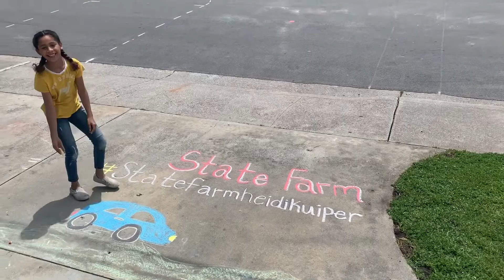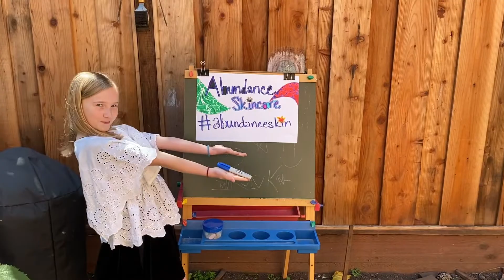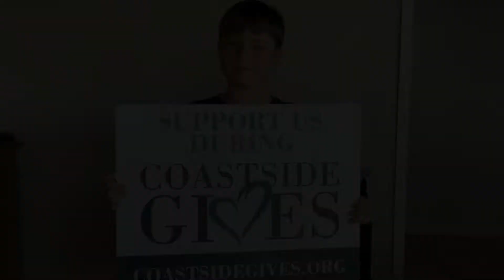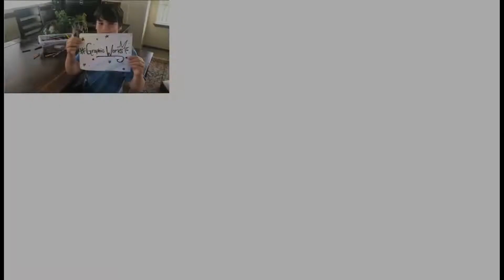Coastside Gives 2020